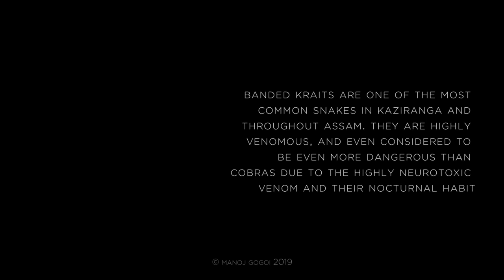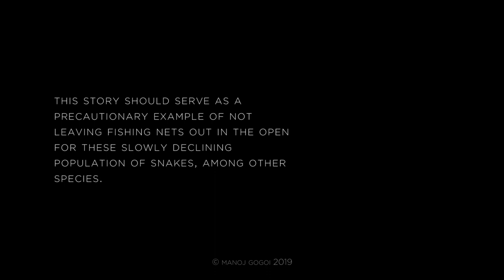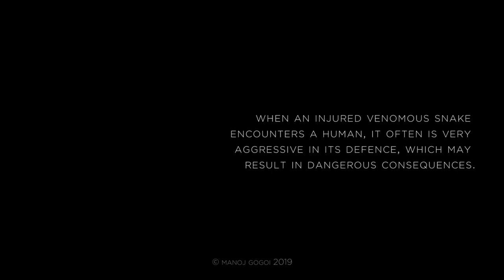Rescue Stories | Manoj Gogoi | Banded Krait | EP 1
Banded Kraits are one of the most common snakes in Kaziranga and throughout Assam. They are highly venomous and even considered to be even more dangerous than Cobras due to the highly neurotoxic venom and their nocturnal habit.

This Banded Krait somehow got entangled in the very tight stitching of the fishing net, and even hurt its mouth trying to escape out of it.
The wound already had started rotting and was buzzing with flies.

After hours of meticulous work, the snake was then freed from the net and given to drink water and its wound washed and was later released into the wild.

This story should serve as a precautionary example of not leaving fishing nets out in the open for these slowly declining populations of snakes, among other species.
This is a request to everyone to please tend to these otherwise ordinary objects that can often become death-traps for snakes and other creatures.